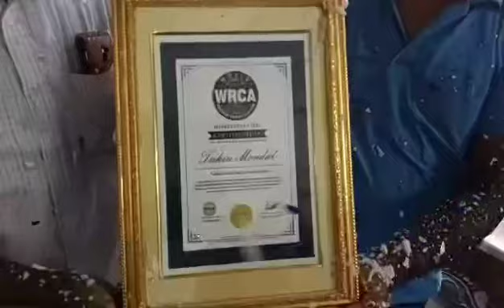June 11, 2024